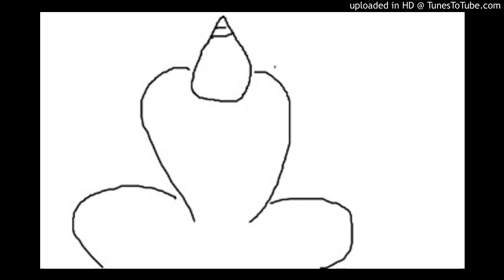【2016-09-02】執着の構造【悟りの真実】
ブログ「鬼和尚の仏教勉強会」より

　苦をもたらす執着は、ただ一つの原因から起こるとは限らないのじゃ。
　いくつもの原因から執着が起こる事もあるのじゃ。
　執着がかなえられぬことが執着を引き起こし、それが苦を大きくすることも在るものじゃ。

　例えば子供の頃におもちゃを買えなかったから、今、いろいろなものを集めているが求めても得られない苦が起こるとかなのじゃ。
　孤独感から親に執着し、その関係を維持するために自分がギャンブルなどに執着しては失敗し、無能の振りをするというのもあるのじゃ。
　そのように執着から執着が起こり、苦を深くする構造が生まれるのじゃ。

　縁起するという心の習性から、そのように次々に執着が生まれ、苦を深くする構造も出来てしまうのじゃ。

　観察によってそれらも滅することはできるのじゃ。
　しかし、執着の全てを無くすためには、そのような根本の執着の原因から観察しなくてはならないのじゃ。

　執着の根本に自分の孤独感や不安があると、薄々わかっている者もいるじゃろう。
　それを知っても何にもならないと、知る事を拒んでいたりもするのじゃ。
　そのような状況でも勇気を出して、自らの本心を観察してみれば、執着による苦は消えるのじゃ。

　今までわからなかった執着の構造を観察する時、それがやはり自分の心から起きていたこともわかるじゃろう。
　原因は常に自分の心から起こるものじゃ。
　他人や環境は根本的な原因ではないのじゃ。
　自ら生み出した苦の連鎖が人を苦しめるのじゃ。

　執着の原因から執着へと次々に因縁を観察し、追求していったならば、やがては苦の根本原因である自己という観念に行き着くじゃろう。
　自分があるという観念から不安や孤独、恐れが生まれ、そこから執着が起こる。
　その観念がない時、不安や孤独、恐れも無く、執着も無いと観察することが出来るじゃろう。
　そのように観察できた時、お釈迦様の説いた四諦十二因縁の法が正しく実践できたというべきなのじゃ。

　何度も何度もそのように観察できれば、自己という観念から離れることができるじゃろう。
　自我を厭離し、無我に至ることができるのじゃ。

　更に無我を認識するものさえも厭離できた時、大悟徹底の境地もやってくるのじゃ。
　その時まで精進あるのみなのじゃ。